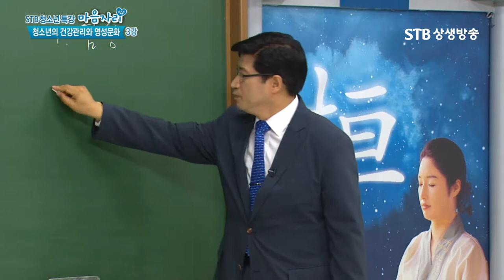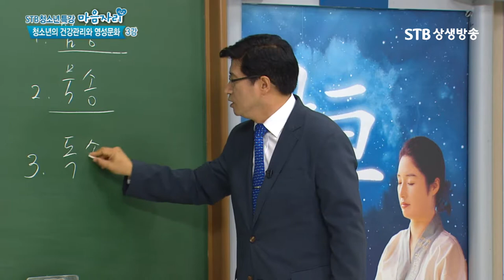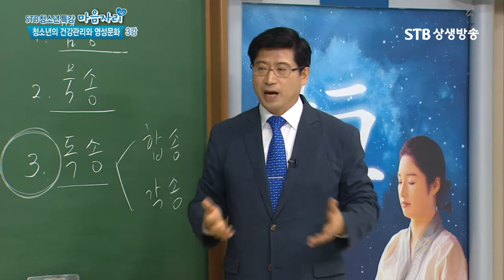슈퍼유전자를 활성화시키는 가장 좋은 방법ㅣ주문 수행 방법 세가지ㅣ묵송 염송 독송ㅣSTB상생방송